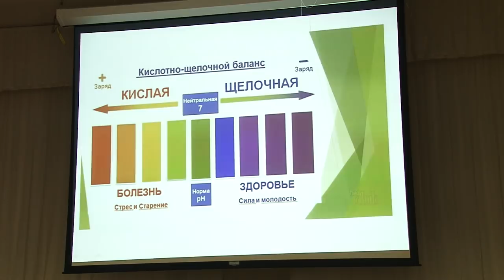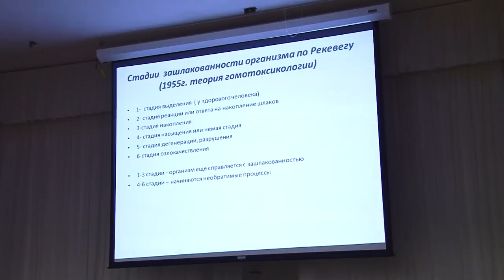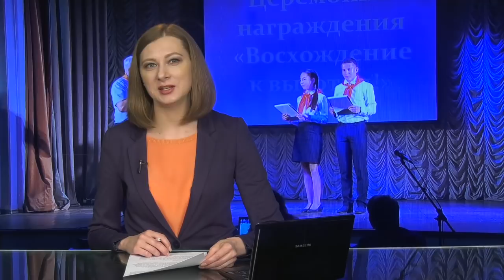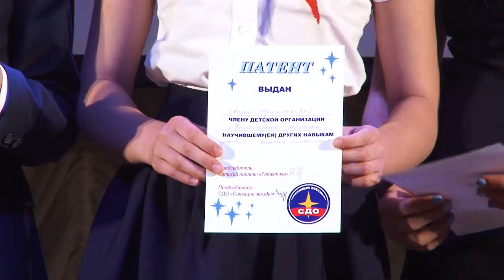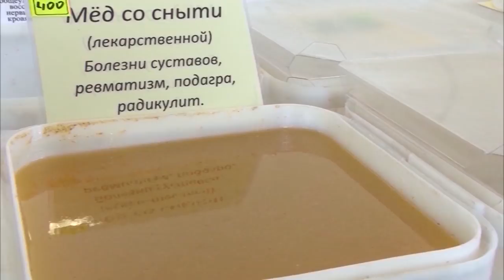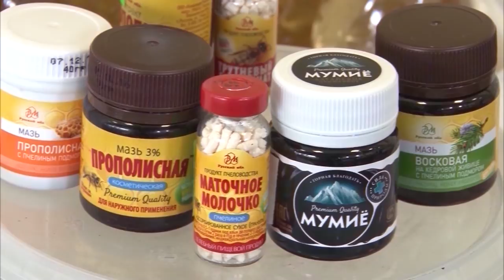Новости Сарова 17 05 2018